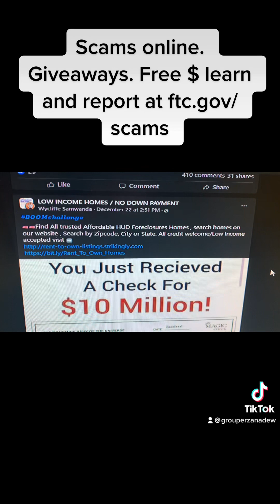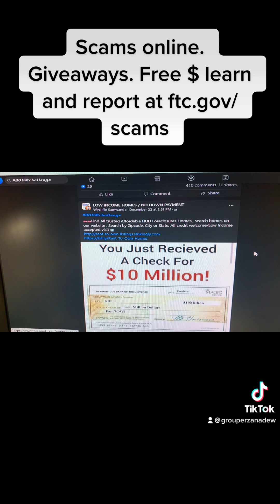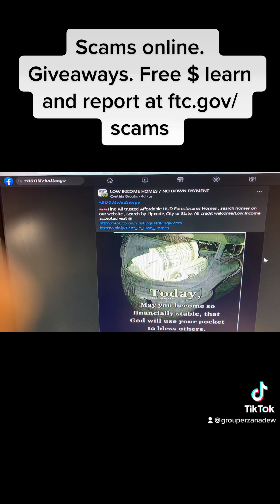Check SCAMS. Nigerian prince version